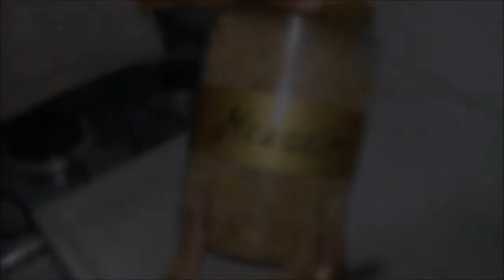Como Reutilizar Potes Plásticos # Porta mantimentos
"CONSAGRE AO SENHOR TUDO O QUE VOCÊ FAZ, E OS SEUS PLANOS SERÃO BEM SUCEDIDOS" PROVÉRBIOS 16.3